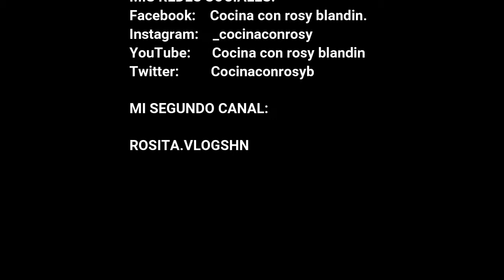Tostadas de pollo😋😍/Cocina Con Rosy Blandin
Hola amigos hoy les traigo una nueva receta y es que les traigo la receta de Tostadas de pollo 😋 supera fácil y deliciosas, espero les guste y lo hagan a su familias y amigos